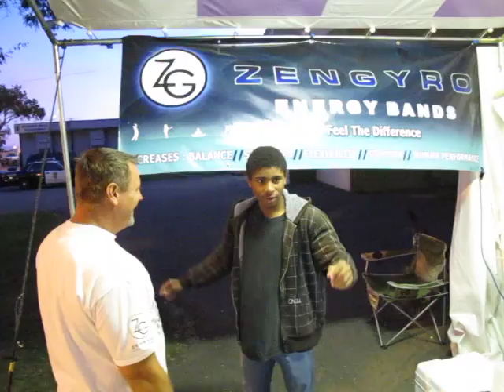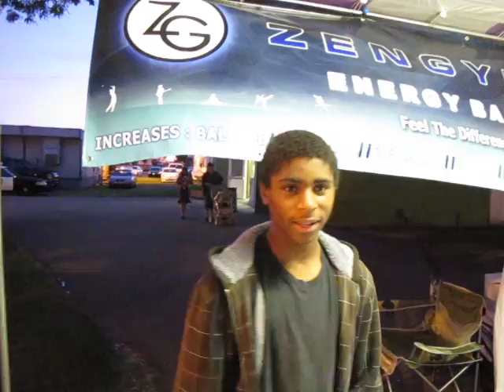ZENGYRO balance test shawn.MOV THANK YOU SHAWN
Shawn didn't believe ...then he took the test...